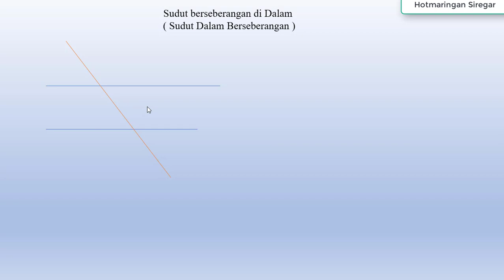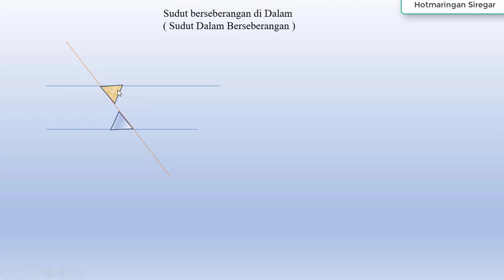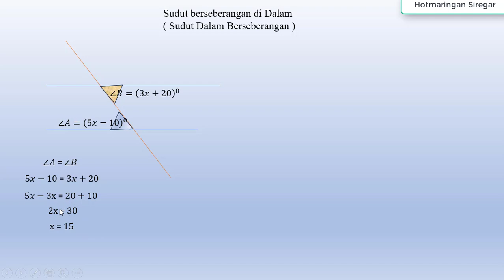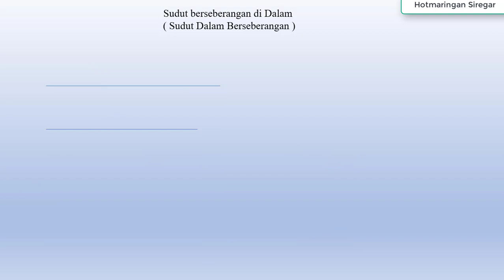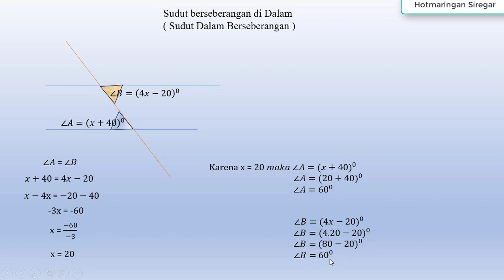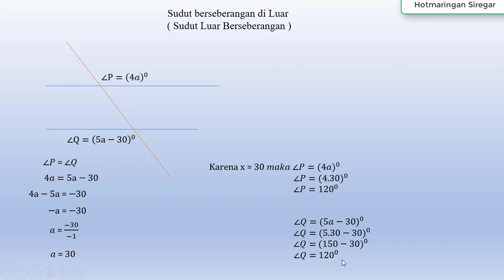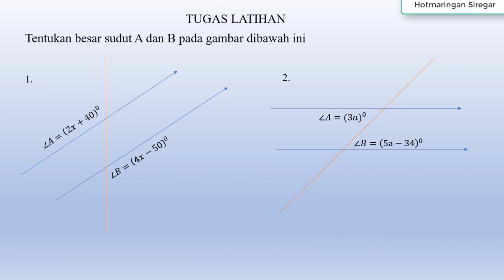Sudut Berseberangan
Menjelaskan Materi dan Pembahasan soal soal Latihan Matematika SMP tentang sudut sudut berseberangan